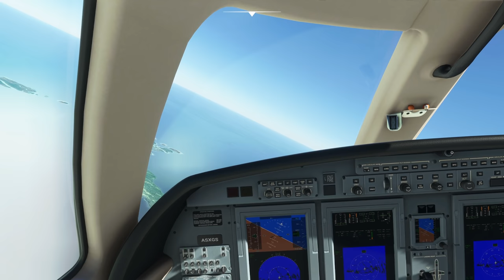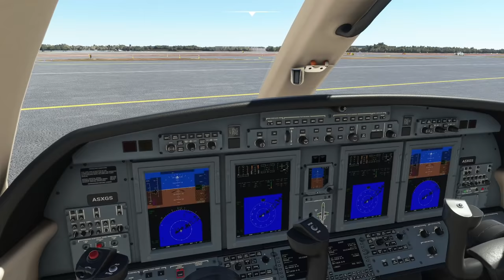My Terrible Week